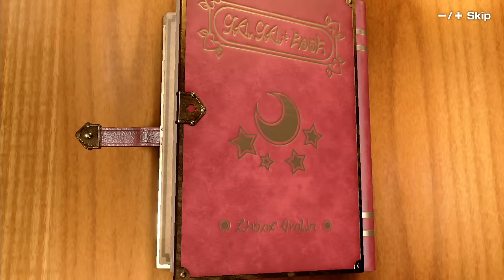Mario Party Switch - Special All Chef Outfit (Hardest Difficulty)